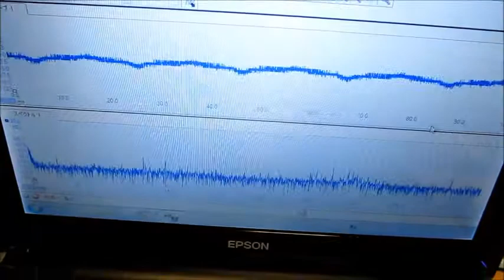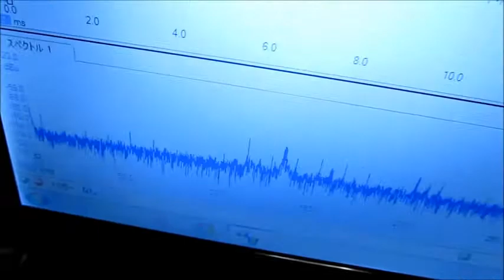超音波洗実験 （洗浄器 nanotechnology） no.3155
超音波プローブの「発振・制御」技術を開発

超音波の音圧測定装置（超音波テスター）資料を公開